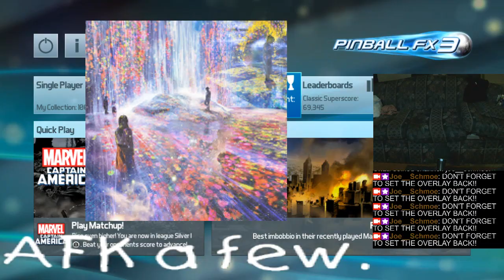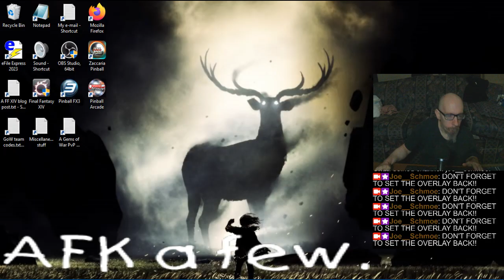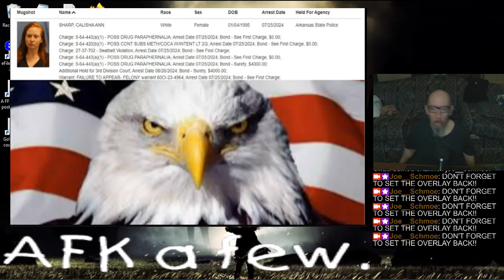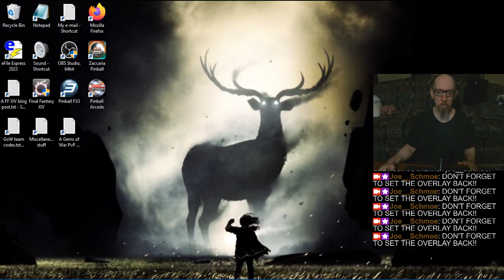Joe's (really good) Pinball Stream, 9/25/2024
0:00 - Calling in (bad sleep), and other stuff
9:56 - FX3 matchups
19:46 - Tourneys
1:36:09 - Random Tables
2:20:20 - Pinball Arcade
2:44:08 - White Water
3:10:12 - High Speed
3:50:27 - That'll do 'er!